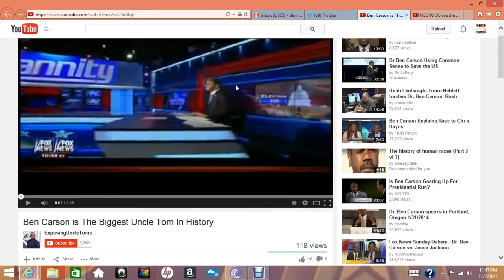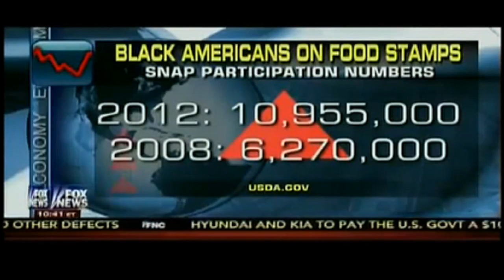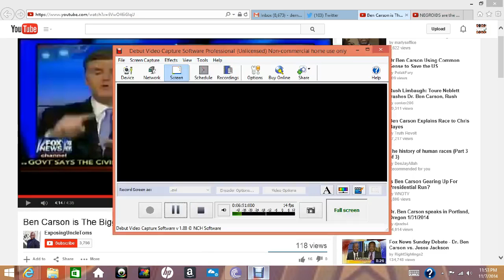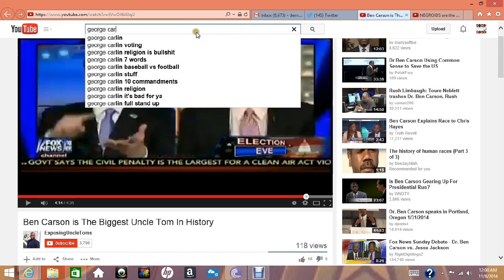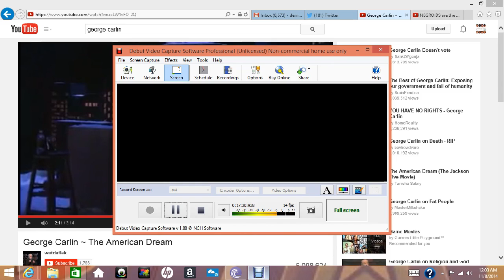what a joke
is it joke